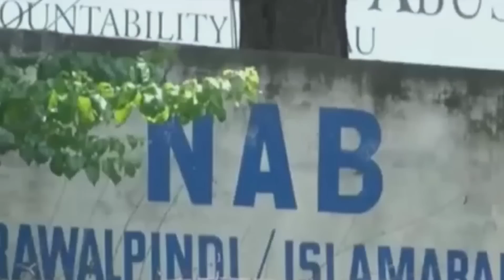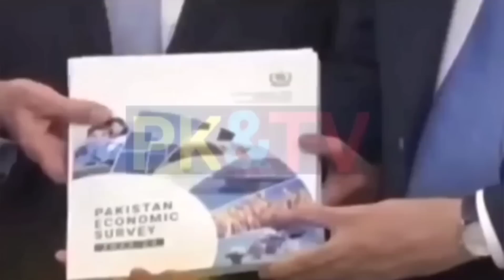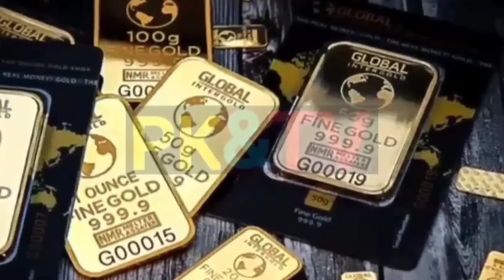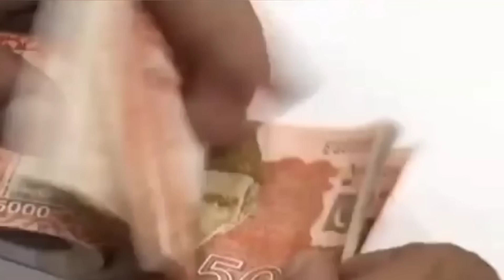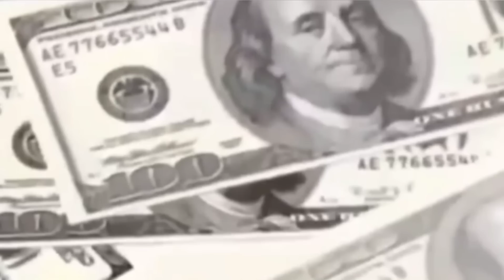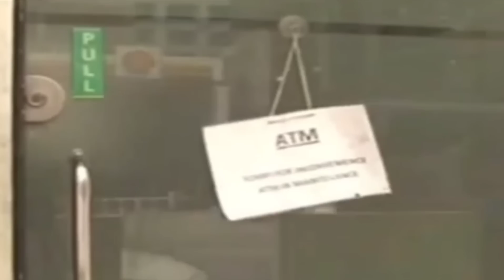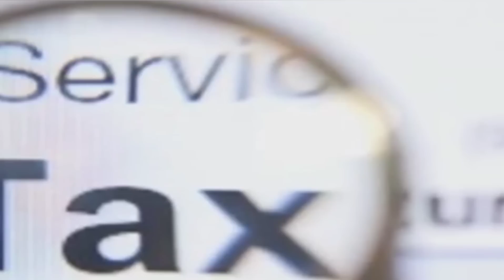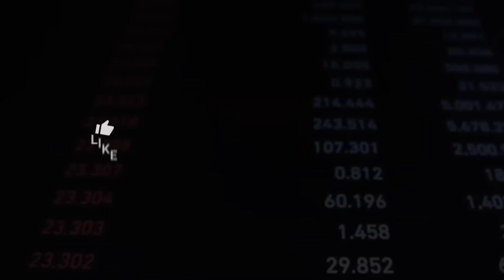Sell ​​3 Things Before Imf Loan July Installment In Pakistan I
Don't Sell 5 Things During Till June Budget In Pakistan Economy I Ishaq Dar I IMF I Gold I Dollar

Don't Invest In 3 Things During Recession In Pakistan Economy I Ishaq Dar I IMF I

Three things will Expensive After Budget In Pakistan I Gold I Dollar I Pakistan Economy I Ishaq Dar

3 Best Investment Before Budegt In Pakistan I

3 Best Investment In Pakistan I Gold Investment I Dollar Investment I Real Estate Investment Pakistan I

3 Best Investment In Pakistan I Gold Investment I Dollar Investment I Real Estate Investment Pakistan I

Dollar Investment I GOld Investment I Pakistan Economy I IMF I Ishaq Dar I Imran Khan I Property Investment

In This Video I Am Explaining About 3 Big Beneficial Investment in Pakistan I Dollar Investment in Pakistan I Dollar Price In Pakistan I Gold Price in Pakistan I Gold Investment In Pakistan I Real Estate Investment in Pakistan I IMF Program Pakistan I Ishaq Dar I Silver Investment In Pakistan

Pakistan Investment
IMf Program
Pakistan Economy
Pakistan Economy Crisis
Imran Khan
Ishaq Dar
Geo News
DUNIYA NEWS
bol News
Ary News
Don't Invest In 3 Things During Inflation In Pakistan
Inflation
Pakistan Economy
Pakistan Investment
IMf Program
Pakistan Economy
Pakistan Economy Crisis
Imran Khan
Ishaq Dar
Geo News
DUNIYA NEWS
bol News
Ary News